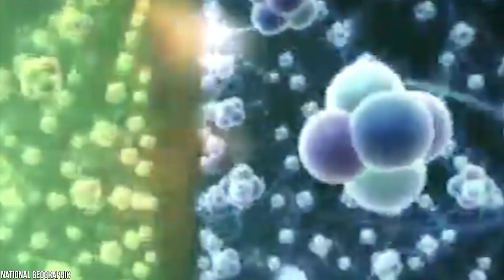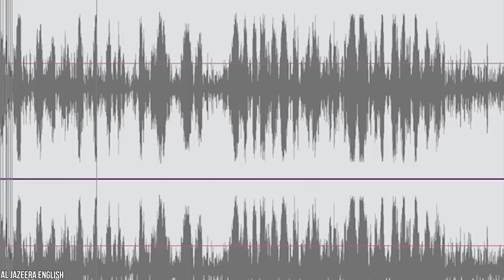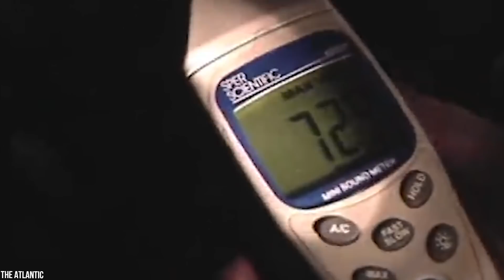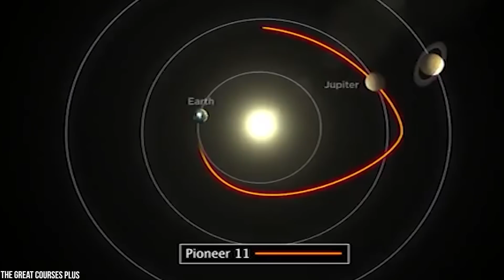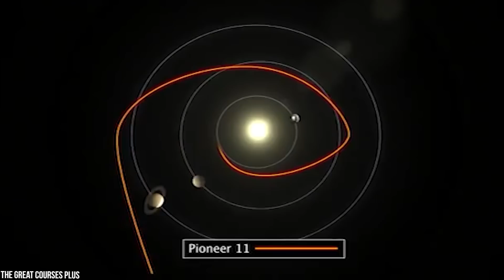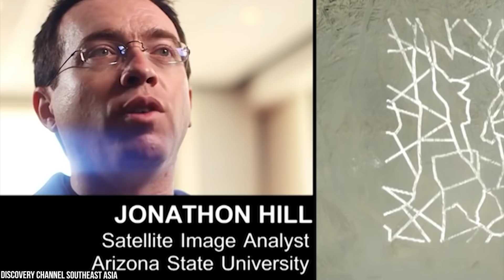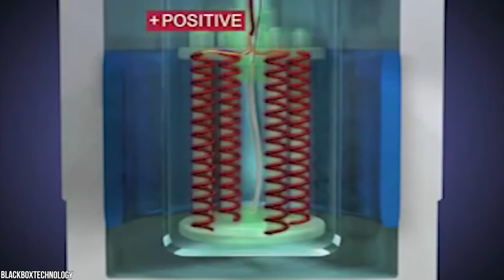15 Eventos Misteriosos Que Sorprendieron a los Científicos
¿Alguna vez se preguntaron de qué está hecho el universo? ¿Estamos solos en el universo? ¿Por qué soñamos? ¿Cuándo podré tener un mayordomo robot? Pregunta tras pregunta… Y aunque sabemos MUCHO gracias a la ciencia, todavía hay muchas cosas que no sabemos. Hay misterios que han dejado perplejos a los científicos a lo largo de los siglos y que también dejarán sin saciar nuestra sed de conocimiento. Hoy les traemos 15 Eventos Misteriosos Que Sorprendieron a los Científicos